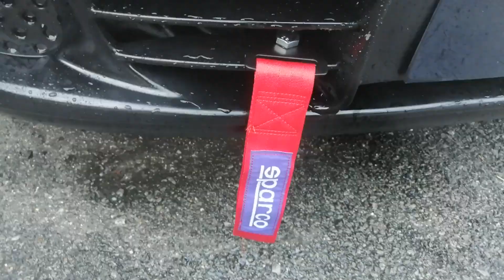CARA PASANG TOWING SPARCO KERETA 3 MINUTE JER - WIRA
link shopee untuk towing sparco ni:-

3 MINUTE Jerrr! nak pasang towing sparco ni, aduh... mudah amat. Dah la harga tak sampai RM5.

Kenapa lah ramai tak tahu lagi, hahahha. Aku pasang towing sparco ni just hiasan sebab aku letak dekat bumper depan , kawasan lembut . Jangan pulak nanti kalau nak towing tarik dekat sini, habis tanggal bumper aku, hahahhaa. Ini hanya hiasan semata mata ok.

Semoga bermanfaat untuk korang semua. sekian terima kasih.